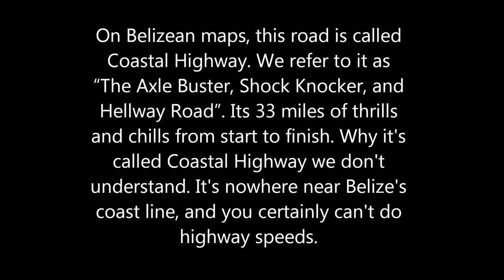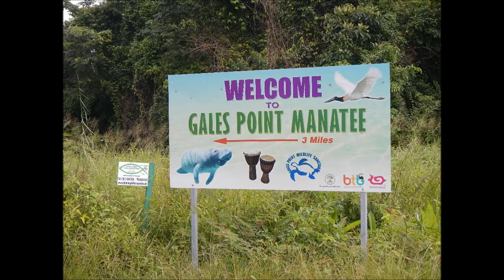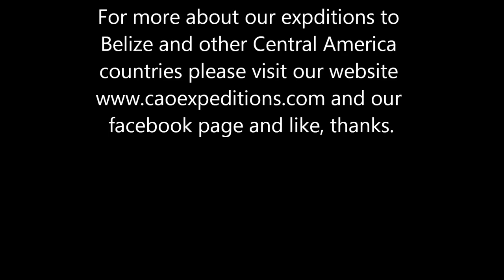coastal highway Belize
Belize's deadliest road. Watch us tackle Coastal Highway Belize. Why it's called Coastal Highway we don't understand. It not near the coast and it certainly is not road you can travel at highway speeds. We made it, but don't advise you do it. Only experienced 4x4 drivers need apply.